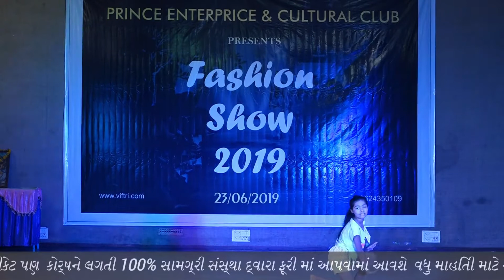Lamberghini Full The Doorbeen Feat Ragini Latest Punjabi Song Speed Records VIFTRI FASHION SHOW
Top & Fresher Fashion Designer, models Miss / misses / Mr / kids Little Men v/s Little Lady (Male, Female & Child.)One of the Designer, Model, (arts of singing, dancing, Modling, Fashion Designer, lip-syncing, acting, martial arts, playing an instrument. etc) fashion show Models are requested to check my profile (search “VIFTRI” on YouTube / Google ) before applying for the show Fresher’s are most welcome
Please note : one of the experienced Fashion Designer & model will get the chance of show stopper
A talent show is an event in which participants perform the arts of singing, dancing, Modling, Fashion Designer, lip-syncing, acting, martial arts, playing an instrument, or other activities to showcase skills.
Benefits:
Trophy.
certificate.
Invitation Passes.
Good Publicity.
Photograph.
Gifts Voucher. Etc.

FREE WORKSHOP on Fashion Designing, Fashion Show, Modeling, Sigining, Sivan Class, Garment Expart...etc by industry expert Mr. Rajesh Desai.(consulting some of the top Company) This session will be completely a practical based covering the basics to top Fashion Designing, Fashion Show, Modeling, Sigining, Sivan Class, Garment Expart...etc Please save the date Every Sunday From 1pm to onwards. Venue:-  search “viftri”  on you tube  Here is your chance to learn the best of becoming one yourself. ADMISSIONS OPEN Now !!
Articles of Hand weaving project made by 1st Year Fashion Design students based on Principle and Elements of Design subject..  etc   Here is your chance to learn the best of becoming one yourself.

सीवन, गारमेंट, एंड फैशन डिजाइनिंग सरकार मान्य सर्टिफिकेट कोर्स
कोर्स की 100% मटीरियल इंस्टीटूट मेसे मिलेगी (कपड़ा और पैटर्न शिट )
यह कोर्स के फायदे
सभी युवाओं / लड़कियों के लिए रोजगारोन्मुखी प्रशिक्षण कक्षाएं
नौकरी पाने में सहायता
सिलाई गारमेंट पाठ्यक्रम नि: शुल्क
फैशन शो में भाग लेना
पोर्टफोलियो मेकिंग
इंडस्ट्री एक्सपर्ट द्वारा पर्सनल कोचिंग
हाउस वाइफ, कॉलेज स्टूडेंट और नौकरी करने वालो के लिए विशेष बैच की व्यवस्था
उचित समय

સરકાર માન્ય સર્ટિફિકેટ કોર્સ ફેશન ડિઝાઇનીંગ  સીવણ ક્લાસ, ગારમેન્ટ, ડ્રેસ અને બ્લાઉઝ એક્સપર્ટ
કોર્સ ને લગતી 100% સામગ્રી સંસ્થા દ્વારા ફ્રી આપવામાં આવશે. સુ તમે ફેશન ડિઝાઈનર બનવા માંગો છો ? ફેશન ડિઝાઇનીંગ સરકાર માન્ય સર્ટિફિકેટ કોર્સ.
આ કોર્સ ના ફાયદા:
તમામ યુવક / યુવતીઓ માટે રોજગારલક્ષી તાલીમવર્ગો
નોકરી મેળવવામાં સહાય
સીવણ ગારમેન્ટ કોર્સ ફ્રી
ફેશન શો માં પાર્ટિસિપેટ
પોર્ટફોલિયો મેકિંગ
ઇન્ડસ્ટ્રી એક્ષપર્ટ દ્વારા પર્સનલ કોચિંગ
હાઉસ વાઇફ, કોલેજ સ્ટુડન્ટ & નોકરિયાત માટે સ્પેશ્યલ બેચની વ્યવસ્થા
ફ્લેક્ષીબલ ટાઇમિંગ
સીવણકલાશ ફક્ત બહેનો માટે, ગરેબેઠાં સ્વરોજગારી મેળવો તમામ પ્રકારના બ્લાઉઝ - ડ્રેશ નું કટિંગ અને સિલાઈ ની ઉચ્ચ ગુણવતા વળી તાલીમ આપવામાં આવશે તાલીમ લેવા નીચે આપેલી લિંક ક્લિક કરી ફોર્મ ભરો

Song - Lamberghini (Full Video)
Artist - The Doorbeen Feat Ragini
Starring - Harshdaa
Compose / Music - The Doorbeen
Lyrics - The Doorbeen
Director - Ankush Kathuria
Executive Producer - Mansi Srivastava
Assistant Director - Akanksha Narang & Pankaj Saraswat
DOP - Arindam Bhattacharjee
Editor - Ankush Kathuria
DI - Jaspreet Rajan Line
Producer - Domnic Pereira
Line Assistant - Ganesh & Rayeez
Make-up Artist - Sonam R. Kargaonkar
Produced by - Satinder Kaur
Artist managed by – Amol Bhayana (Katalyst Entertainment)
Production House - Water Productions
Producer – Balvinder Singh (Ruby)
Location Courtesy - Planet Hollywood, Goa
Special Thanks - Yuvnish Gupta
Label - Speed Records Music in this video
Listen ad-free with YouTube Premium
Song
Lamberghini
Album
Lamberghini
Times Music India (on behalf of Speed Records); Times Music Publishing, LatinAutor, BMI - Broadcast Music Inc., The Royalty Network (Publishing), CMRRA, Songtrust, and 10 Music Rights Societies